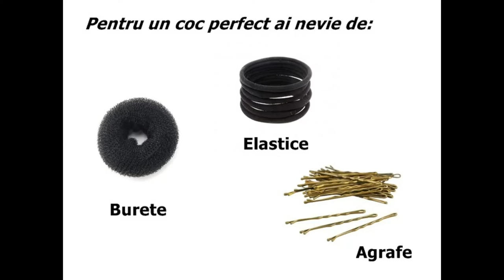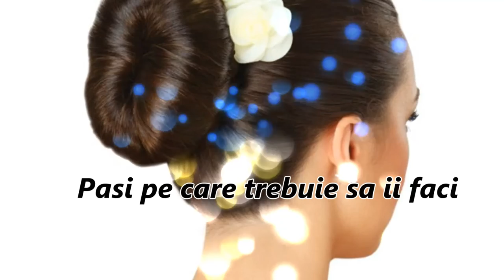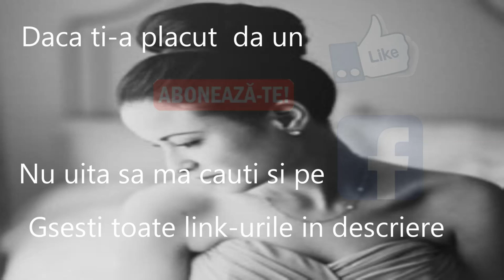Cum sa faci un coc